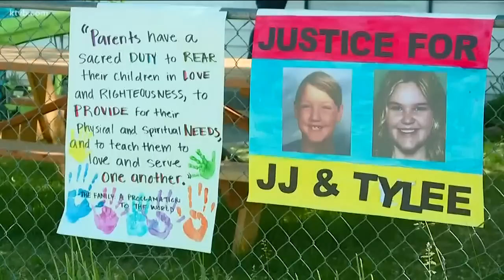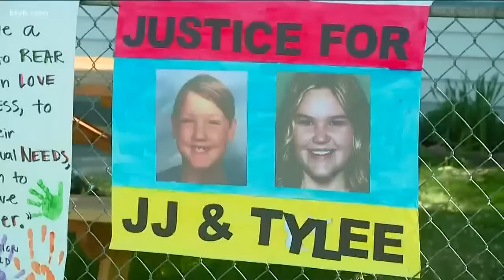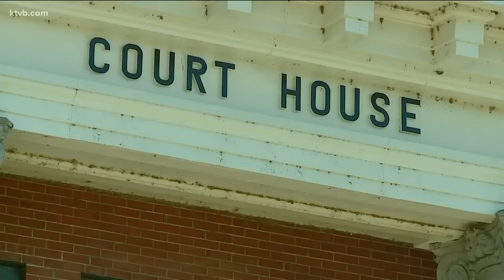East Idaho community reacts after human remains found on Chad Daybell's property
Nine months after Lori Vallow's kids disappeared, prosecutors confirmed that the remains found on her husband's property were of two children.